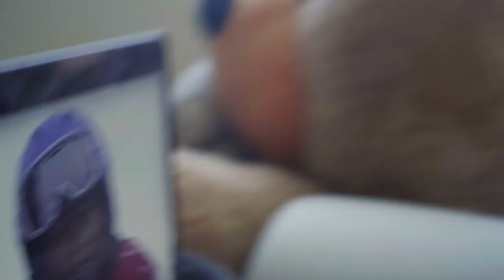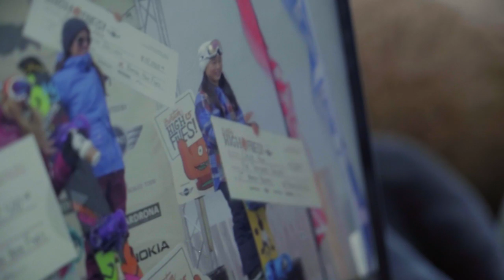Reacting to Old Snowboard Videos - Baby to Olympics! | Chloe Kim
Hiiii guys, so I thought it would be fun to share some old snowboarding videos with you guys, so here I am starting from 4 years old all the way up to Olympics. tbh I still think 4-year-old Chloe had the best snowboarding outfit...

About Chloe’s Vlogs:
CHLOE’S VLOGS is my weekly series where I travel, workout, try fun things with friends and take you behind the scenes of my life on the road and at home in SoCal.

About Chloe Kim:
Hi guys, it's Chloe Kim. You may know me as a snowboarder, but I decided to start a YouTube channel! I'm super stoked to share with you guys my vlogs, where I'll be traveling, adventuring, training and doing some other fun stuff.